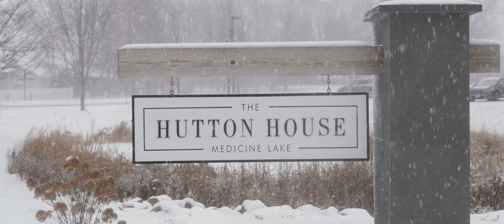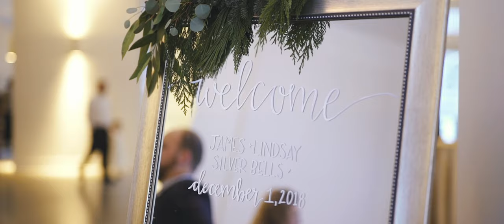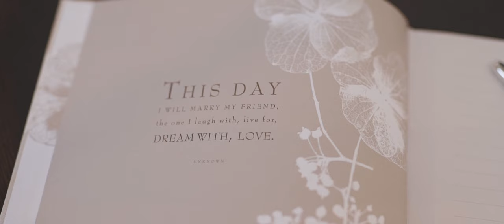A Romantic Snowy Wedding at The Hutton House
This snowy winter wedding was graced with the most beautiful snowfall and gracious couple. In Minnesota there's pretty snow and there's the other snow - the kind that blows sideways and hurts... nobody likes that! The pretty snow we all love came down as the bride and groom began taking photos outside, and we all celebrated! Their wedding was at the beautiful Hutton House, near Minneapolis. The bride wore a lovely gown from Raffine Bridal, and had hair and makeup done by the Lady Vamp Artistry team. The day was planned & coordinated by Lasting Impressions Weddings and photographed by Janelle Elise. We love working alongside such talented and kind vendors!
In this film you'll hear speeches and vows, see the prettiest snowfall, see a beautiful winter wedding and all of the details, and of course, witness two people making the best decision of their lives! We're so honored to have captured exciting this day!

Venue: The Hutton House
Photography: Janelle Elise Photography
Videography: Alma Films (us!)
Planning & Coordination: Lasting Impressions Weddings
Dress: Raffiné Bridal
Hair & Makeup: Lady Vamp Artistry

Filmed on Sony A7sii, Edited in Premiere Pro.

We love what we do and would love to be a part of capturing your love story - wherever in the world that is.